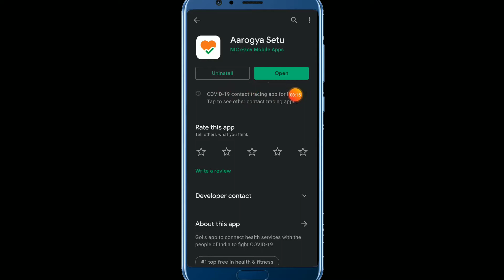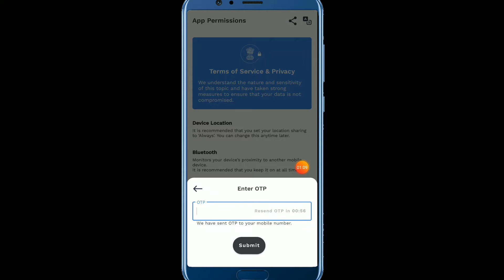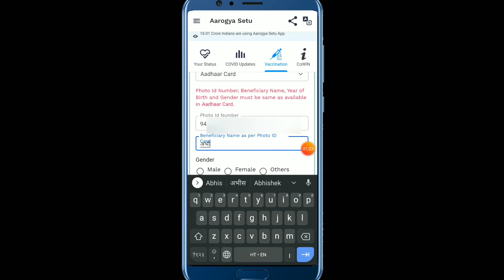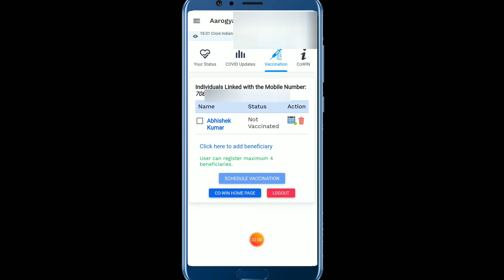Corona Vaccine Ka Registration Kaise Karen Step By Step ||Aarogya Setu Corona Vaccine Registration